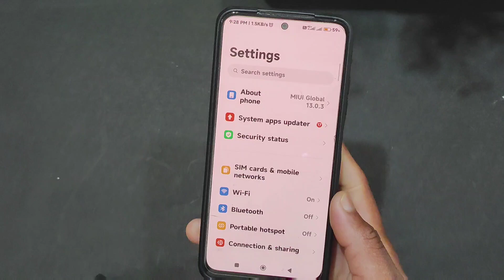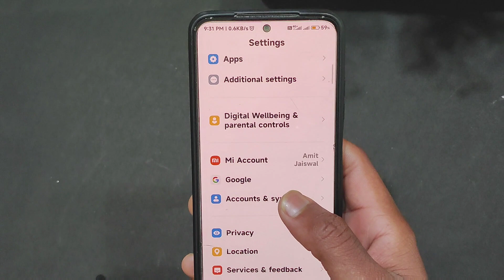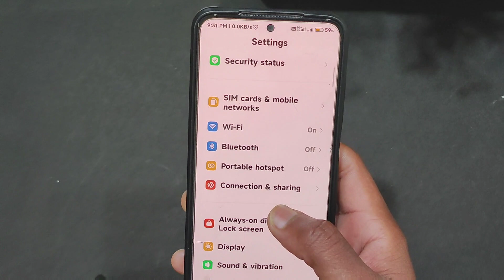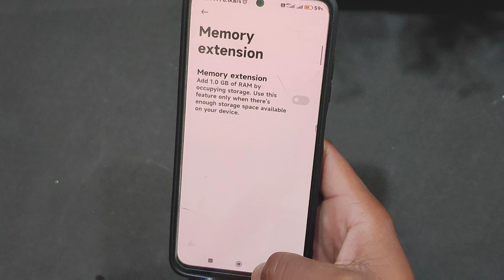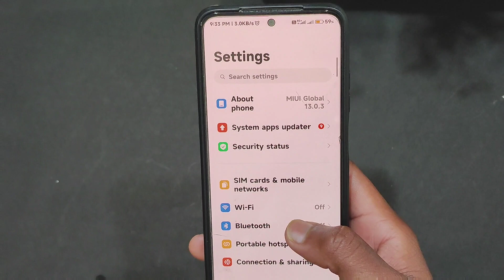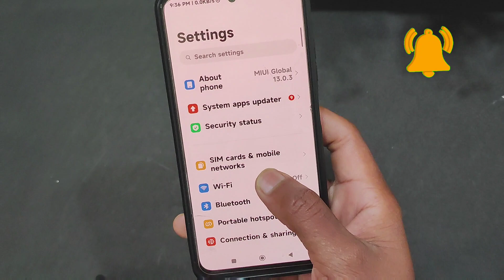Miui 14 Install in Any Xiaomi, Redmi, Poco Devices But One Problem